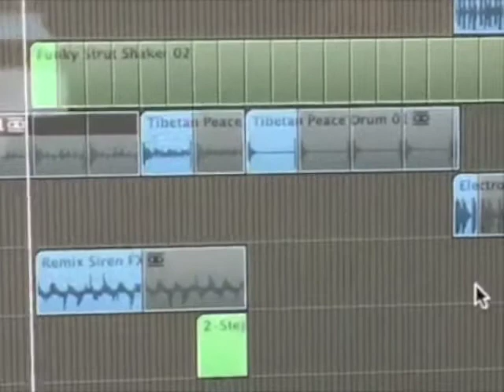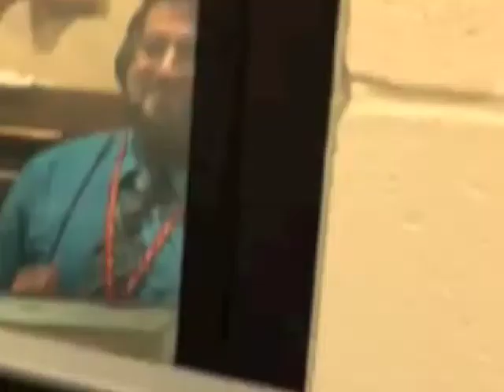The Other Guys - BOOF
Song created for Free Media Project for the Charleston County School of the Arts Audio Engineering Program. Written and performed by The Other Guys.
MIDI/Composition- Matt Boyle
Video Editing - Jake Spell
Vocals - Jarby Brown
Vocals- Brandon Holmes
Recorded in Sonar Platinum. Mixed and produced by The Other Guys.